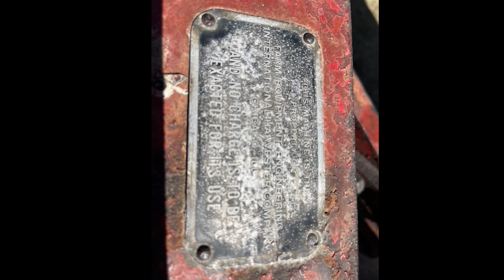Red Power 2022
A slideshow of pictures from the Red Power Round Up in Springfield ohio 2022